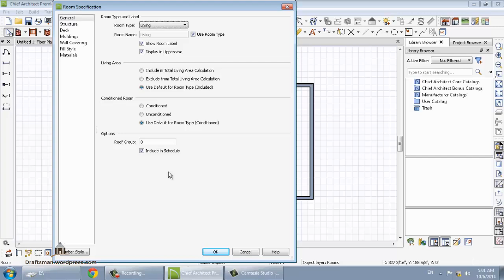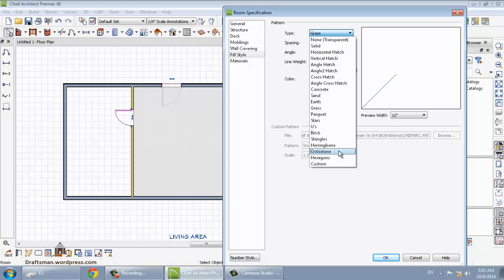chief architect 3 room